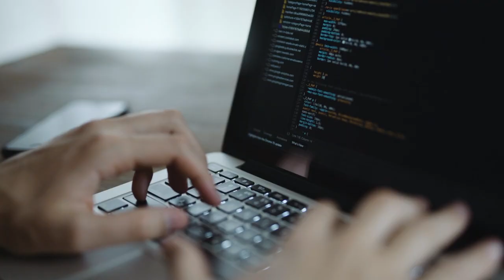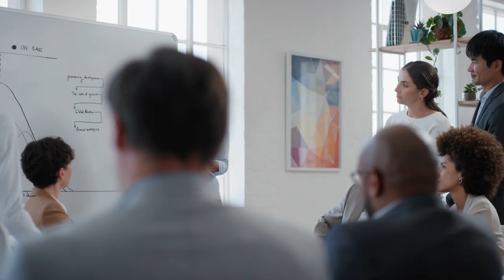About Linux Foundation Training & Certification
Get an overview of what Linux Foundation Training & Certification offers.